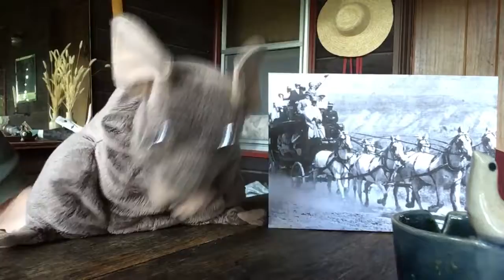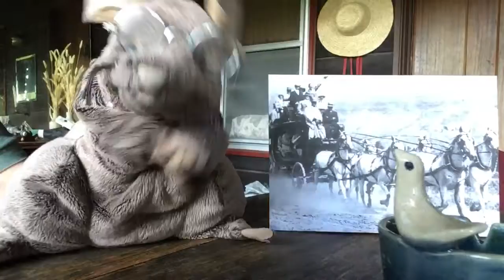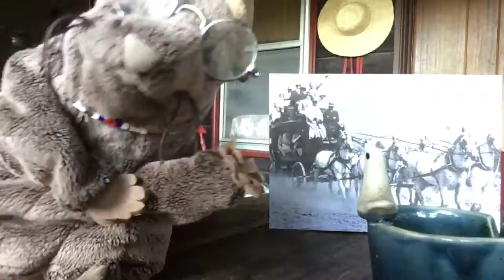She’ll be Coming Round the Mountain